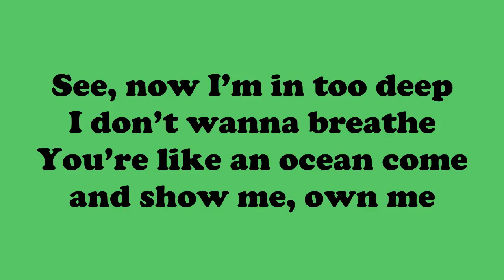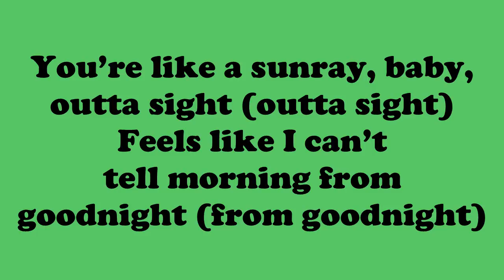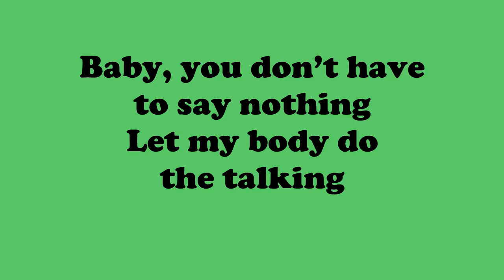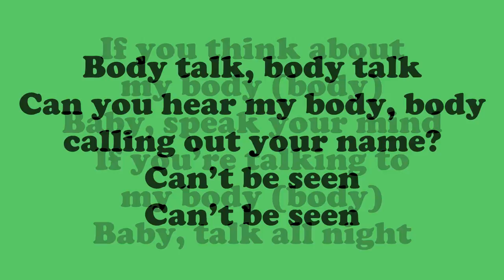Body Talk - Krissie Karlsson, Karl Karlsson, & Nicki Karlsson (lyrics)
Body Talk by Krissie Karlsson, Karl Karlsson, & Nicki Karlsson
As made famous by the Sandals Resorts commercial

And yes, I know that “can’t be seen” is actually “got me sayin’”